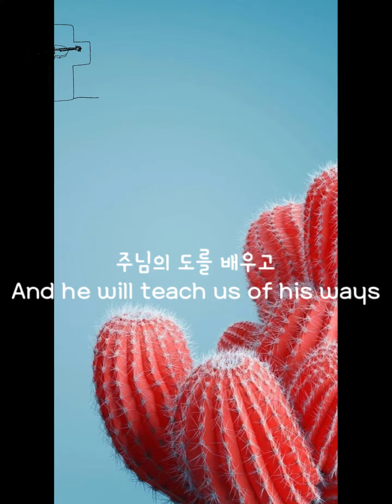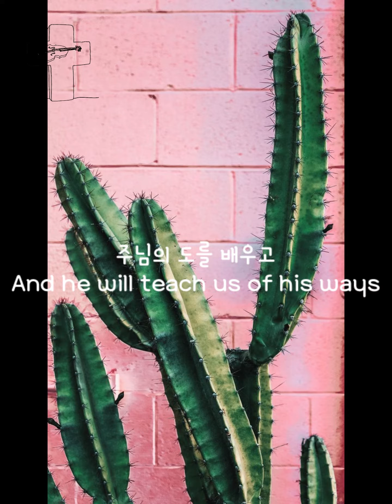오라 우리가ㅣCome and Let Us Go UpㅣViolin Worshipㅣ백유진 바이올린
오라 우리가
Come and let us go여호와의 산에 올라
Up to the mountain of the Lord하나님의 전에 이르자
and to the house of our God주님의 도를 배우고
And he will teach us of his ways주님의 길로 행하리
And we will walk in his paths
이는 율법이 시온에서 나오고
Law shall go forth from Zion주의 말씀은 예루살렘에서
And the word of the Lord from Jerusalem